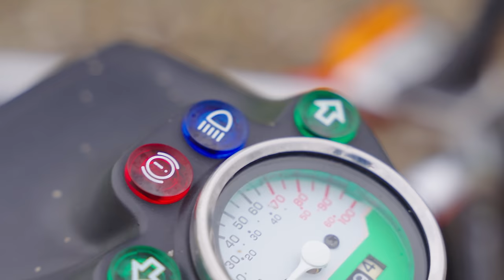We rijden met een Go-Kart op de openbare weg!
Karten op de openbare weg is natuurlijk verboden. Tenzij je deze Go-Kart hebt. We rijden met het bizarre voertuig op de Nederlandse weg. Het gaat om een Kreidler SMC F Kart. De F staat voor Fahrzeug. Dit betekent dat de Kreidler op de openbare weg mag rijden. Waarom in het Duits? Het was Kreidler die in 2004 het voertuig, oorspronkelijk van het Taiwanese SMC, aanpaste en hem TÜV-gekeurd kreeg. Hoe bizar dat is, zie je in de video!